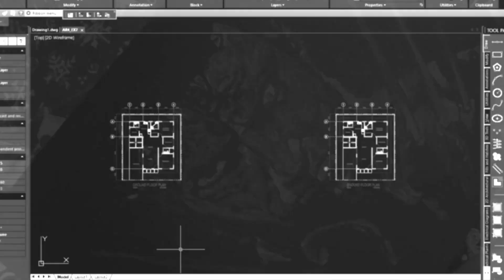Drawing No. 572: FRANCISCO ALFAFARA NEMENZO JR 18th UP President (Term of Office 1999 - 2005)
This video shows the portrait of the 18th President of the University of the Philippines whose Term of Office is from 1999 to 2005. The drawing uses a white charcoal pencil together with a graphite pencil for the detailing and drawn on a black paper.

dodong nemenzo,francisco nemenzo jr,francisco,nemenzo,dodong,drawing pictures,white charcoal pencil,white charcoal pencil drawing,white charcoal on black paper,up president,political scientist,university of the philippines,theringman25,sketches,sketches for beginners